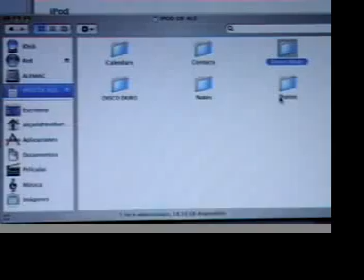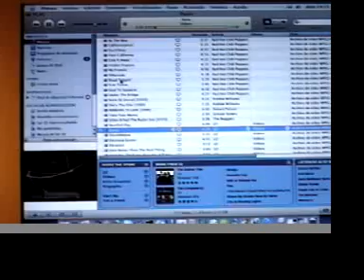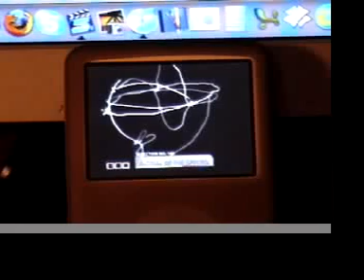salvapantalla en ipod video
videocast de como activar salvapantallas